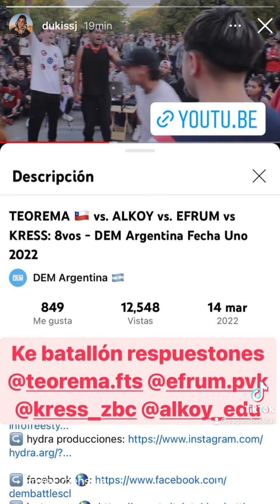🚨ÚLTIMA HORA🚨 II DUKI COMPARTIÓ LA DEM ARGENTINA II ¡EL UNDER BRILLA MÁS QUE NUNCA!